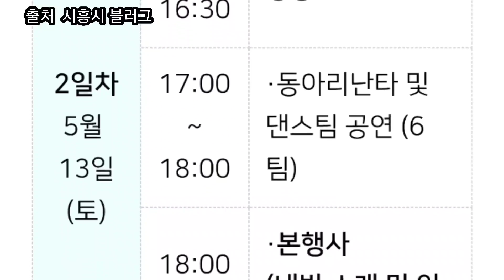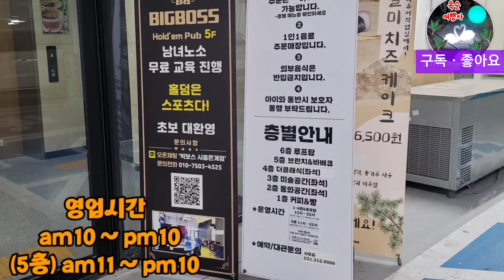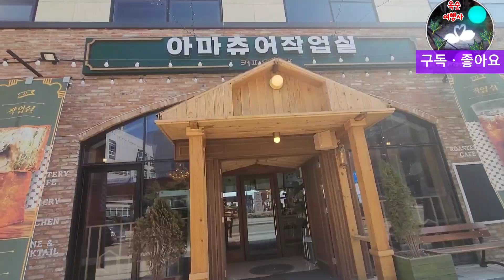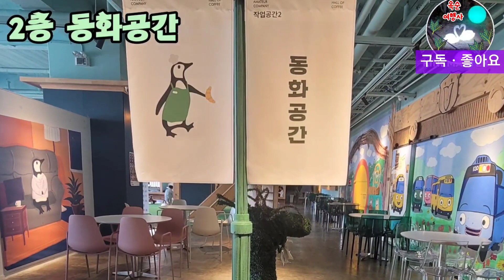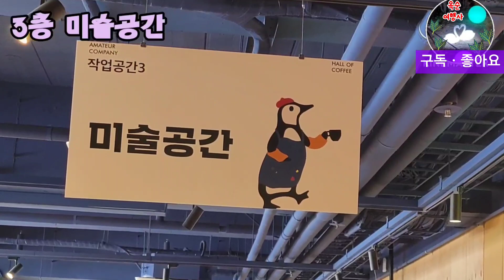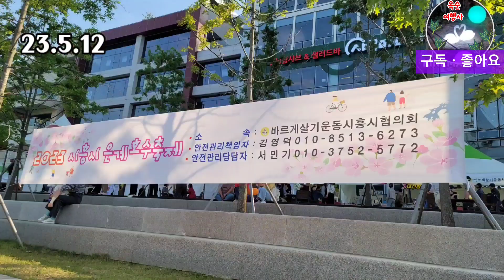[시흥시] 호수 뷰 카페 은계호수공원 배우고 즐기는 멀티공간 & 루프탑이 멋진 (아마츄어 작업실)